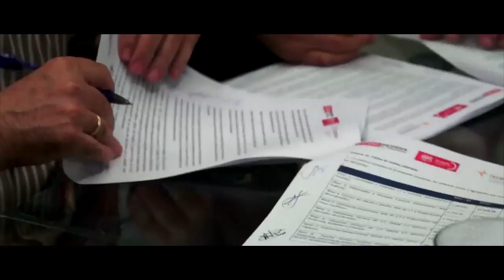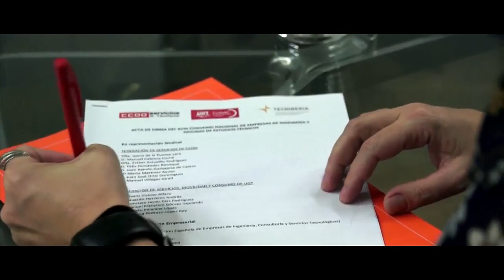Firmado Convenio Ingenierias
Empresas de ingeniería y oficinas de estudios técnicos, incluidas las de delineantes, cuya actividad de servicios de asistencia técnica, estudios y proyectos de ingeniería civil, agraria, medioambiental, química, electrónica, industrial, aeronáutica, aeroespacial...